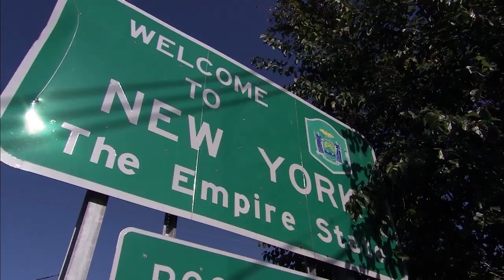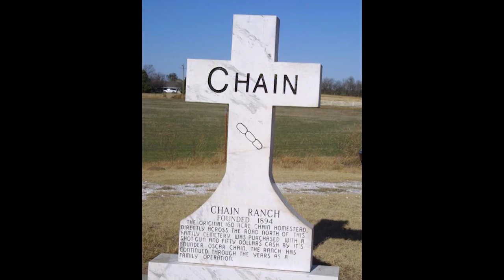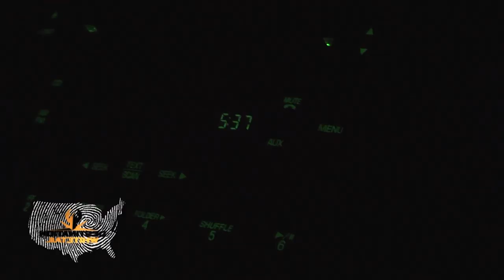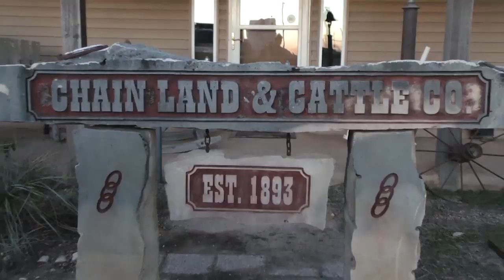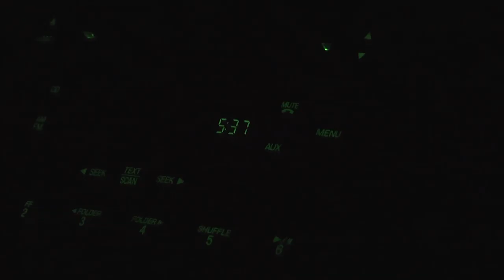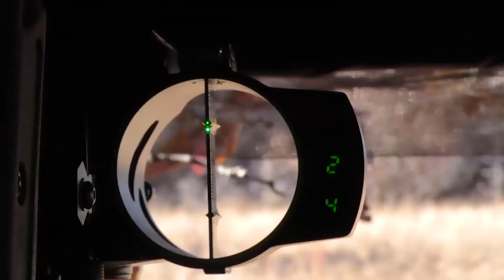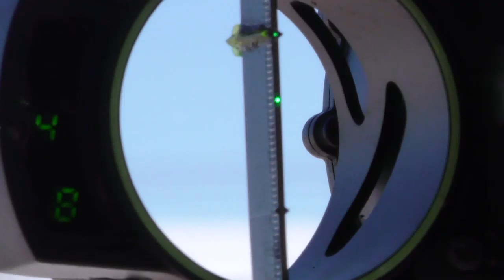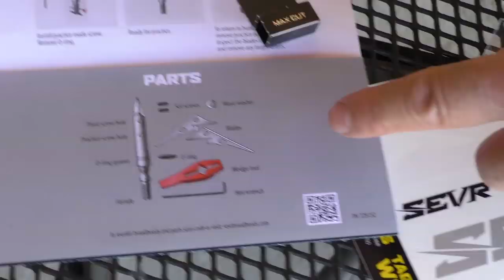Chain Reaction Whitetails | Destination Whitetail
A group of outdoor writers take on hunting the infamous Chain Ranch in northwest Oklahoma. Met with some unexpected early snowfall, can they still push through and find success? Destination Whitetail. Season 8. Episode 8.